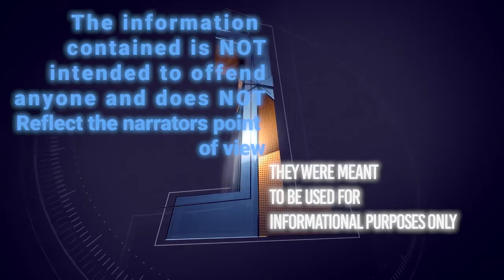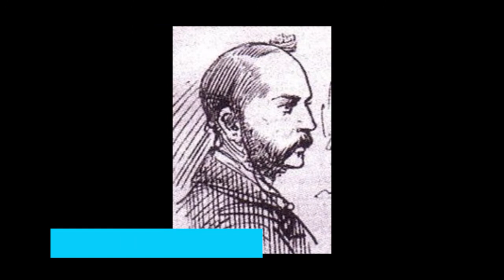Jack the Ripper Suspects || 1of 2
Jack the Ripper Suspects